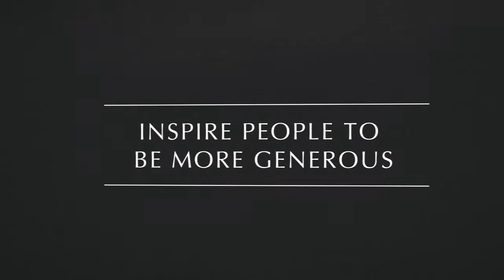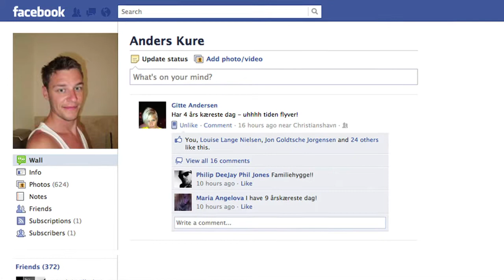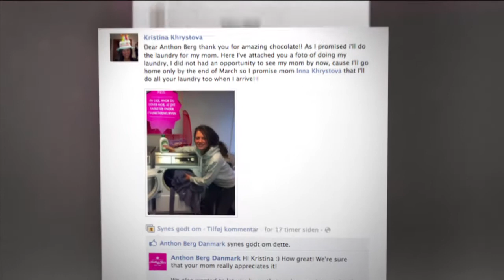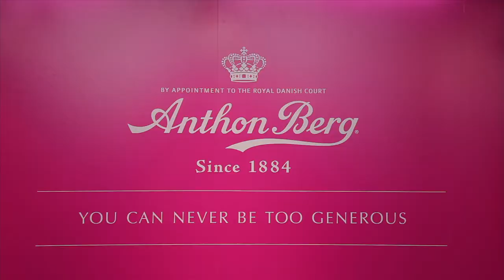Anthon Berg - Generosity Brand Universe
Danish Chocolatier, Anthon Berg, explains why Generosity has always been a part of its brand DNA, starting with its founder.